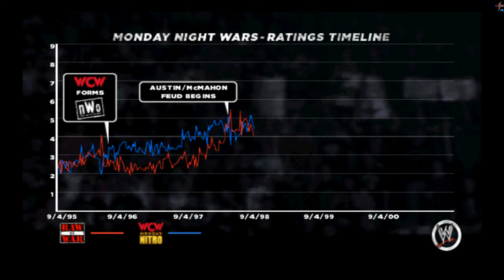WWE 13 - Brothers of Destruction (Billy Gunn & Road Dogg vs. Mankind)